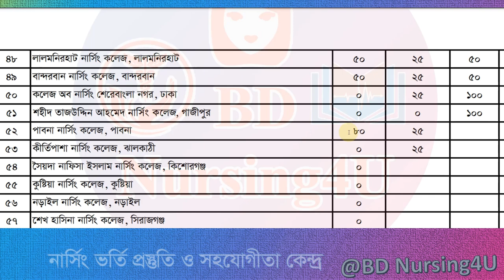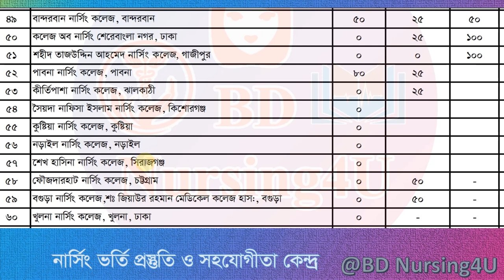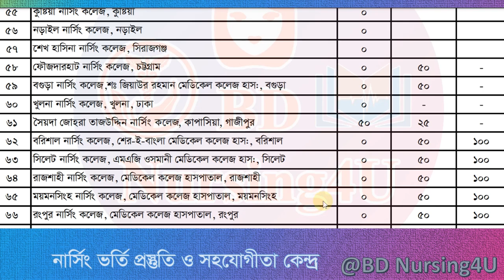All Government Nursing College List in Bangladesh বাংলাদেশে সকল সরকারি নার্সিং প্রতিষ্ঠান তালিকা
All Government Nursing College List in Bangladesh বাংলাদেশে সকল নার্সিং প্রতিষ্ঠান Govt Nursing list
All Government Nursing College List in Bangladesh বাংলাদেশের সকল নার্সিং প্রতিষ্ঠান Govt Nursing list
BD Govt Nursing College
Nursing Govt institute in BD
Nursing Govt college in BD